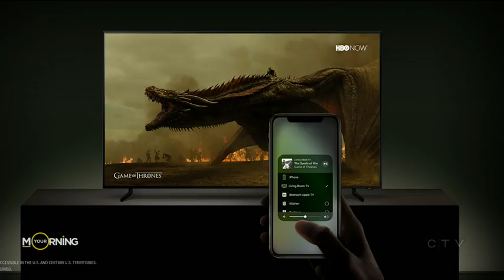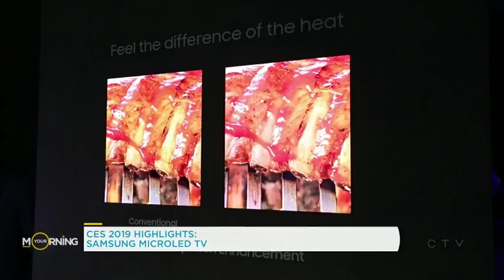The top moments and technology from CES 2019 | Your Morning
For two tech giants that are traditionally up against each other, this is a pretty big deal.